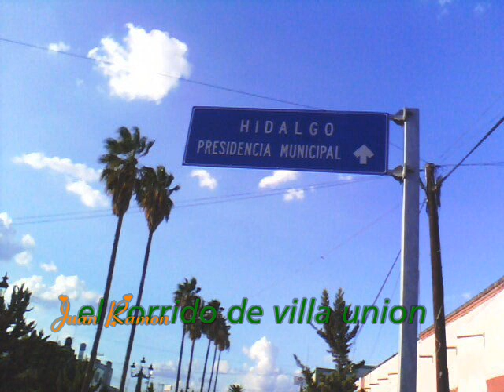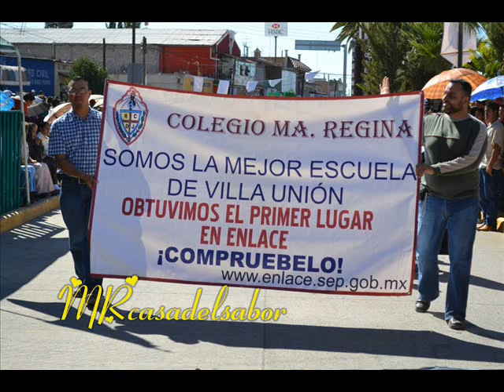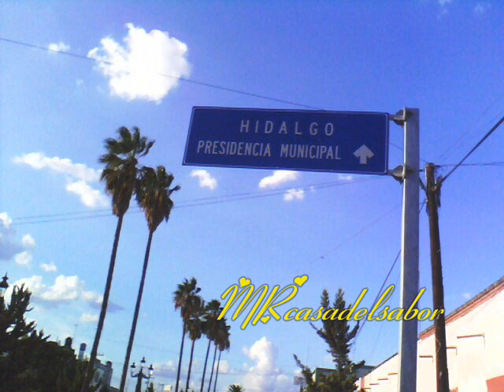LA BANDA DE VILLA UNION,DGO